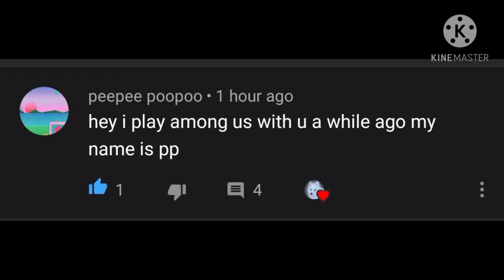Playing among us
I have finally done a trend while its trending
also thanks pp for coming and checking out my channel also make sure you check out pp's channel

Among us
KineMaster
Intro maker
Background eraser